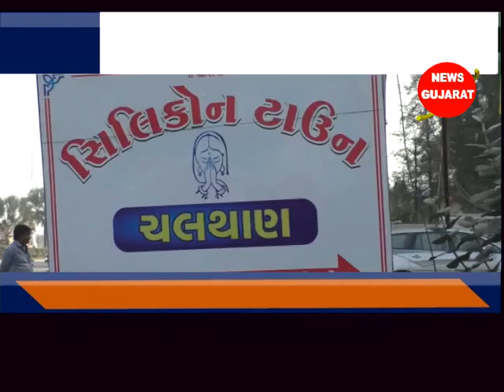કડોદરા - ચલથાણના સિલીકોન ટાઉનશીપના એક મકાનમાં તસ્કરો ત્રાટકયા